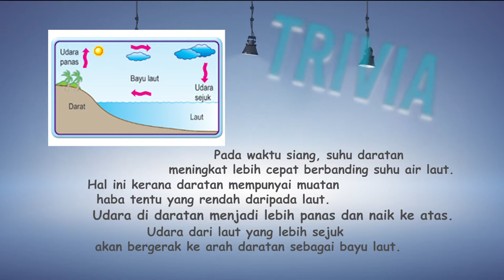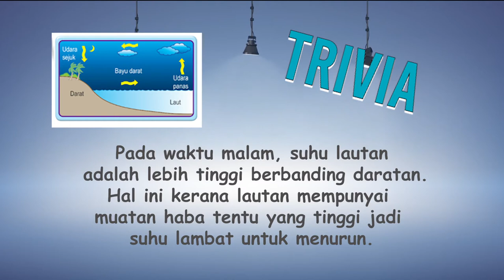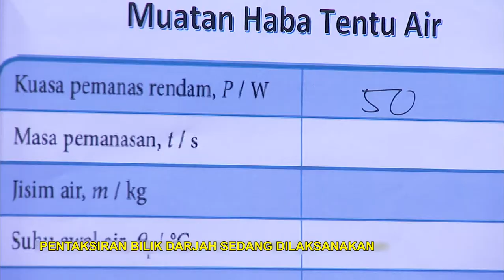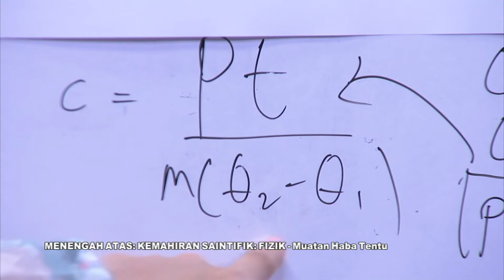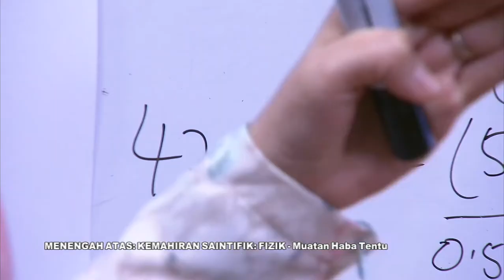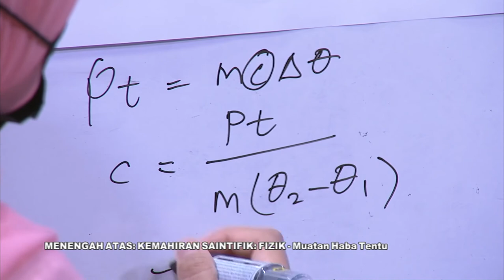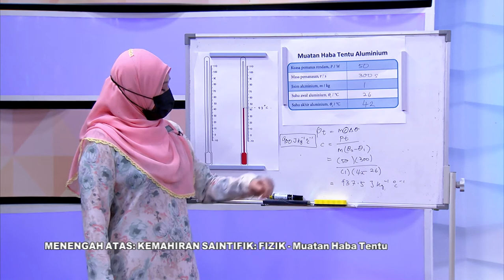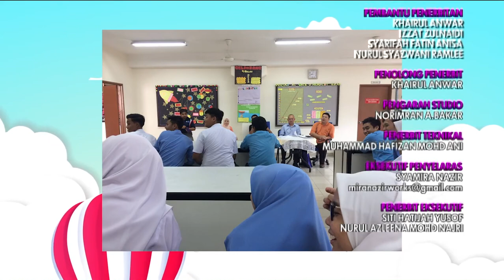Mahir Ep 160 | Menengah Atas Kemahiran Saintifik Fizik Muatan Haba Tentu